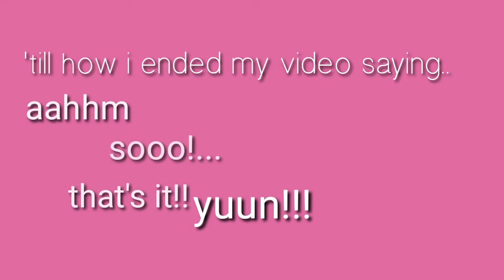MY YTC ADVERTISEMENT